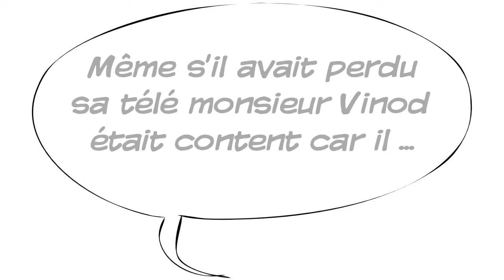La course folle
(Cool)